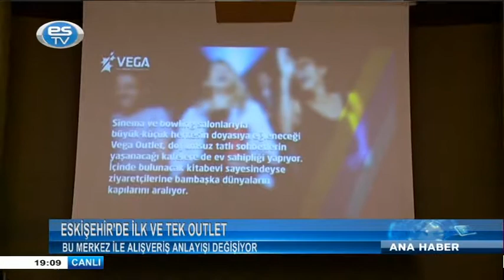ESKİŞEHİR'DE İLK VE TEK OUTLET